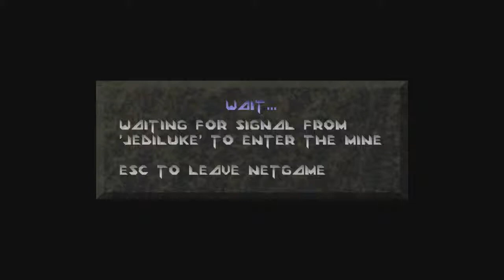Descent 1 - 1v1 - DCL - vs Jediluke